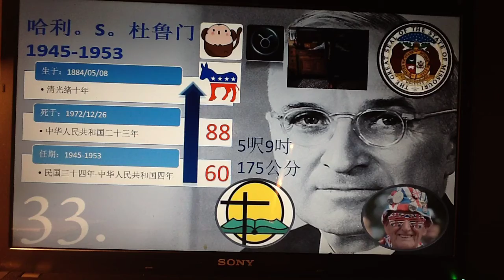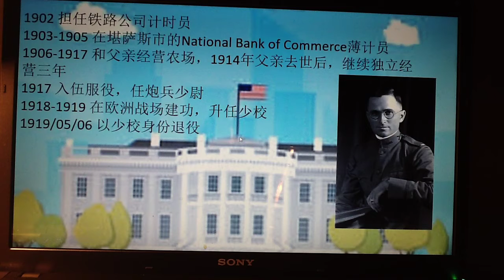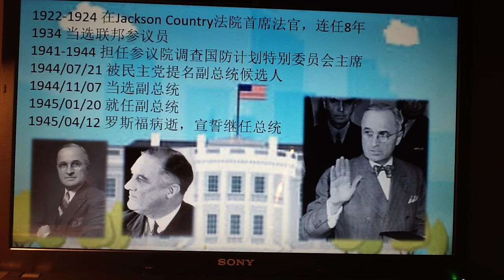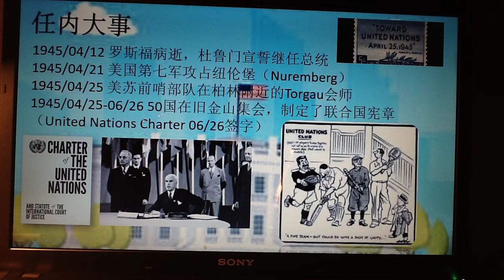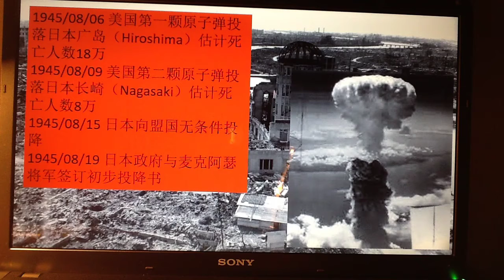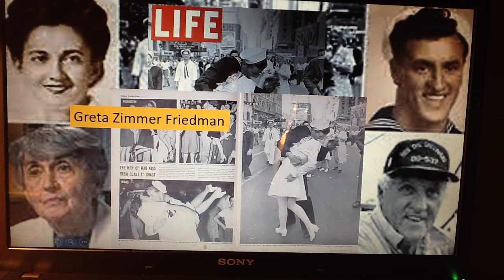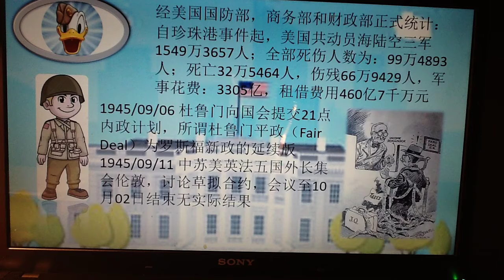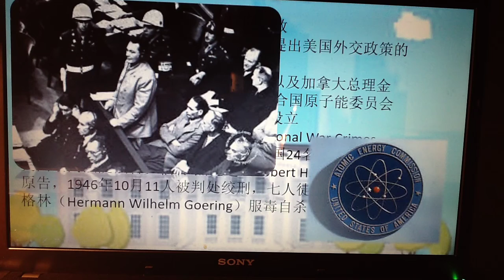美國總統本紀第33集兩蛋圓熏哈里S.杜魯門上集